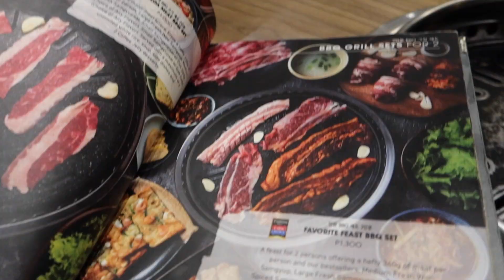BIRTHDAY VLOG + GIVEAWAY!!!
Hi guys!! Since I had my birthday I really want to give back. I really appreciate each one of you. Thank you for supporting me since the beginning. We might be a small family but the love and support we receive from each other is what matters. I LOVE YOU!

Red Pants
Brand: ESPRIT
SIZE: UK 8, US 4

BLUE SKIRT
SIZE: MEDIUM